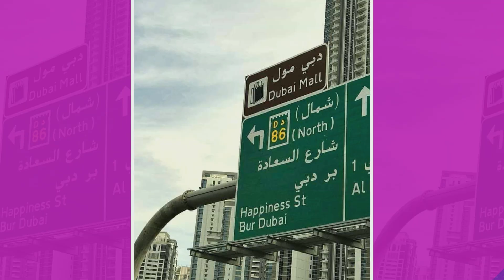This Is Moment Is Life!